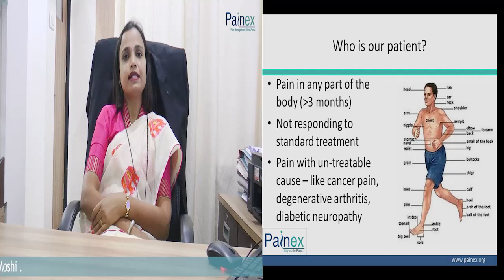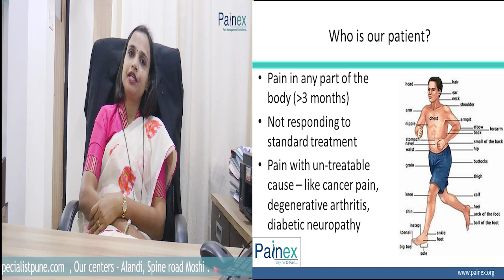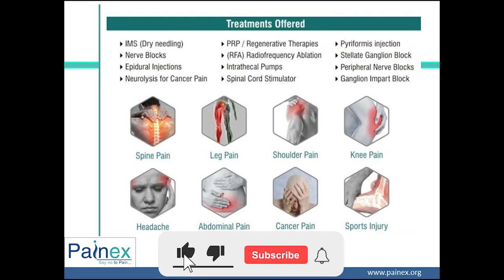Know everything about Pain Management & its benefit of non surgical treatment l Dr Varsha Kurhade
Dr. Varsha Kurhade(Painex) practicing as Pain Physician in Pune & PCMC area since 2011. A well-known Pain Management is a branch of medicine that applies science to the reduction of pain. It covers a wide spectrum of pain conditions. The pain management concept is a rapidly growing medical specialty that takes a multi-disciplinary approach and non-surgical interventions to treating all kinds of pain. Dr. Varsha Kurhade, a pain management specialist at the Painex Clinic, says: “We evaluate, rehabilitate and treat people in pain”.

Our initiative to “take pain seriously and treat it aggressively” gives us significant results in pain management. We treated thousands of patients with this modality and help to resume the patient’s normal pain-free life. Our team who specialize in the field of pain management recognizes the complex nature of pain, and a pain doctor “approaches the problem from all directions, Ideally, treatment at a pain clinic is patient-centric, but in reality, this may depend on the available resources of the facilities.

Our center provides services for Lower back pain & Back Pain treatment in Pune l Spine Pain Treatment in Pune l Spine Specialist in Pune l  Knee pain treatment in Pune l Shoulder Specialist in Pune l Sciatica Treatment in Pune l Pelvic Pain Treatment l Migraine Specialist in Pune l Heel and Ankle Pain Treatment.